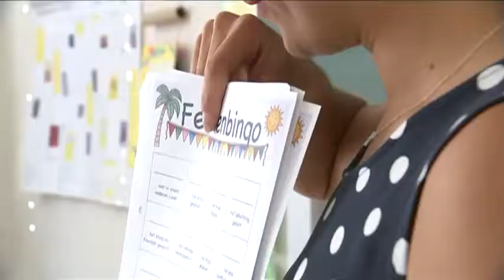Zum Schulstart fehlen Lehrer